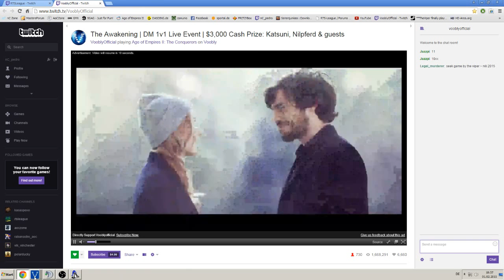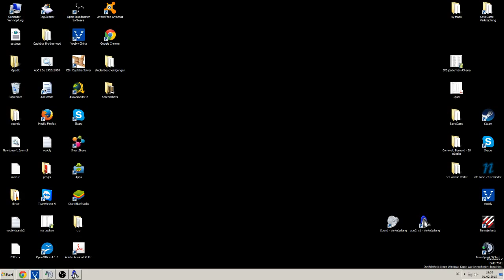nC vs. CJNC, Game 1 - Age of Empires II: The Conquerors Clan League, Season 36 - D2, R5 - German PoV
Map: Black Forest

Streamed from nC_pedro's point of view in German